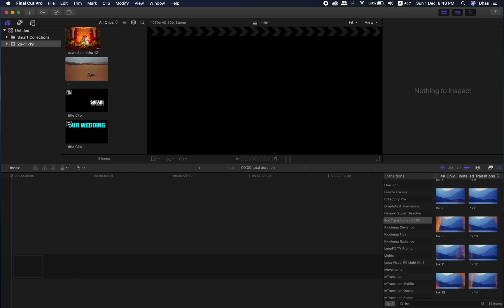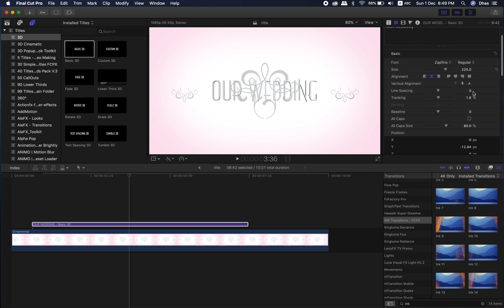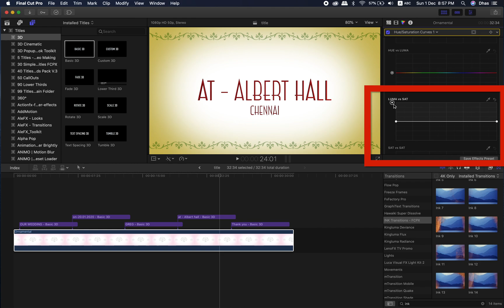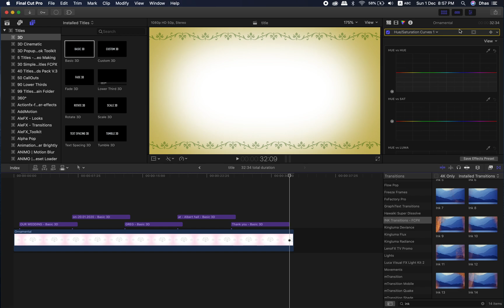Using Generators - Wedding Title Effect in Final Cut Pro X - Tamil Tutorial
in-built Title effect by Final Cut Pro X  Generators.

Basic to Advanced Final Cut Pro X 3 days workshop

About My Live Online Training & In Classroom Training I am a professional trainer of Final Cut Pro X. I regularly teach classes in CHENNAI and across TAMILNADU as well as running live online workshops.